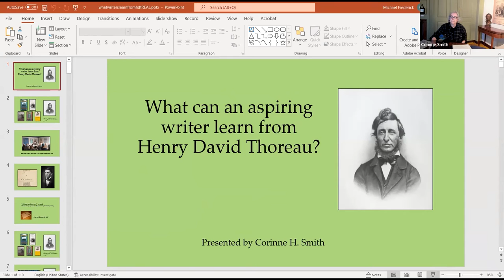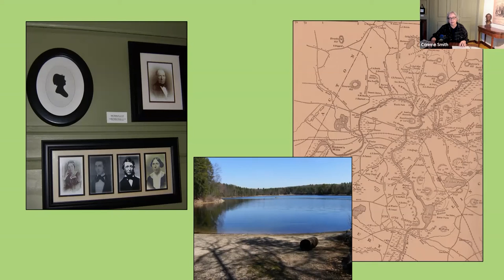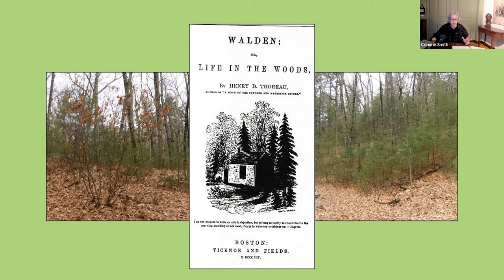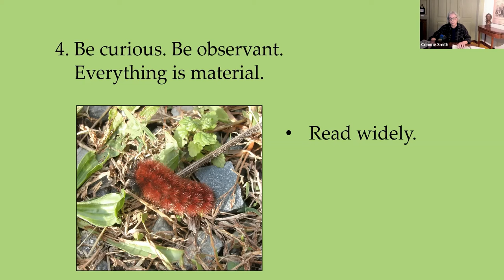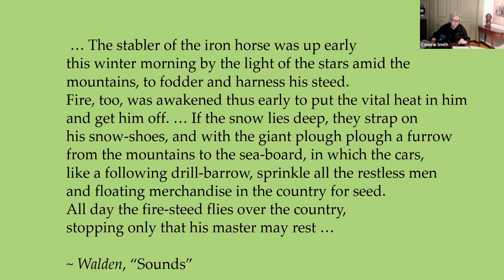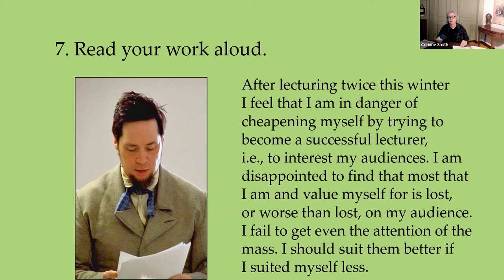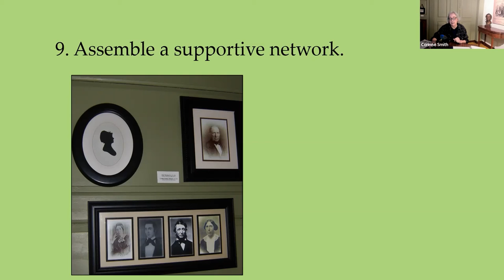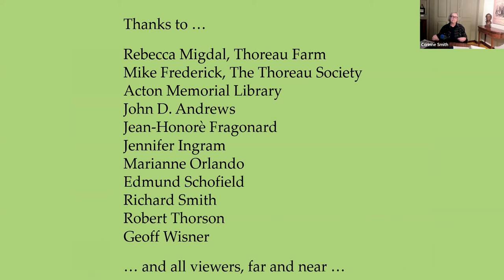The Write Connection: Corinne H. Smith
Corinne H. Smith presents, "What a Writer Can Learn from Henry David Thoreau." Although Henry Thoreau never devoted an essay to advising fellow and future writers of best practices, he did talk about the act and the process of writing, from time to time. What can aspiring authors learn from his words, his texts, and from his own life examples? Corinne H. Smith explores Thoreau’s approach to the art, including his techniques of observation, editing, reader engagement, perseverance, and commitment to the craft. Program recorded May 3, 2022.